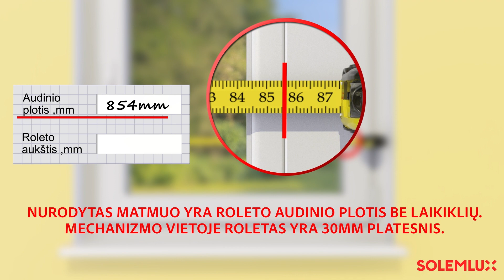Roletų Mini matavimo instrukcija